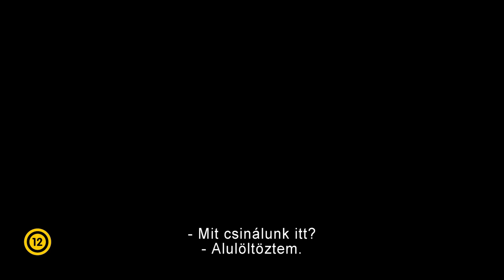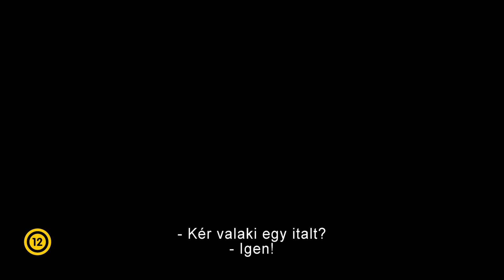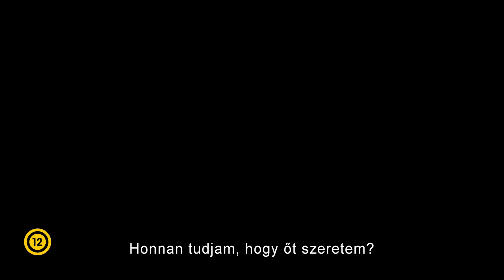Talán igent mondok (12) - magyar feliratos előzetes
A Talán igent mondok című romantikus film 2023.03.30.-tól országszerte megtekinthető a mozikban!

Michelle és Allen egy párt alkotnak. A fiatalok egy nap elhatározzák, hogy közös vacsorára hívják meg a szüleiket, és megosztják velük házasságkötési szándékukat. Ám az este egyáltalán nem úgy alakul, ahogy azt előre eltervezték: kiderül, hogy a szülők a múltból már jól ismerik egymást, ami meglehetősen ellentétes véleményekhez vezet a házassági tervet illetően. Az este csak egyre újabb fordulatokat és titkokat tartogat, feje tetejére állítva a meghittnek szánt vacsorát.

A Talán igent mondok a legjobb amerikai romantikus vígjátéki hagyományokat követi.